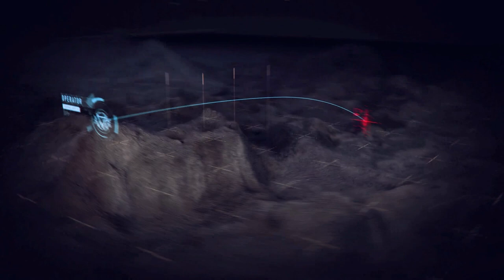Sniper Ghost Warrior Contracts 2 ZINDAH-PROVINZ (OBERST FYODOR NOWIKOW ELIMINIREN ) [DE][#3]